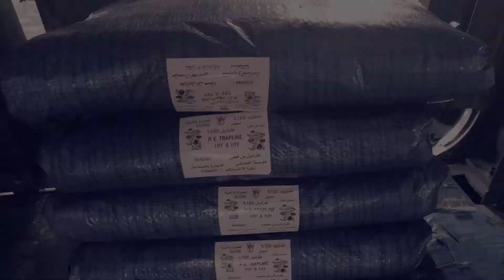Tarpaulin, Supplier, cover, PE, pvc, Tarp, lona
Tarpaulin, Petarpaulins,tarpaulin,Tarp,swimming pools cover, lona, shelter, tarpaulin supplier, tarpaulin factory, China, garden, building material, rolls, roofing, cover